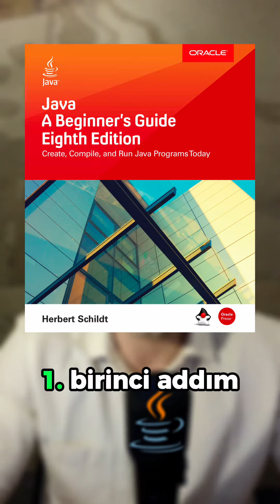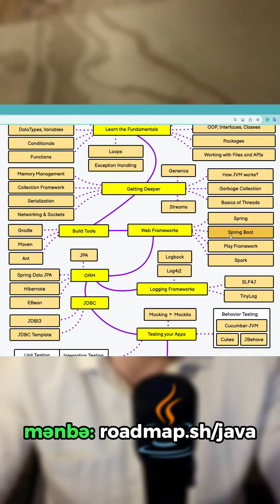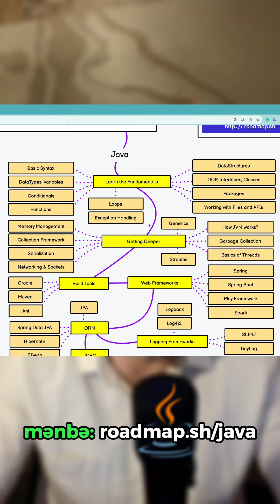Java 5 addımda necə öyrənilməlidir?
Java-nı 5 Addimda Öyrən

Bu videoda ölkə reallığında Java-ya olan tələbatı gələn mesajları nəzərə alaraq azad bir şəkildə Java-nı necə öyrənmək olar sualına cavab tapacağıq. Bunu etməyin bir çox yolları ola bilər və bu optimal olanlardan biridir.

Unutmayaq ki, bu proses sərbəst bir şəkildə davam etmək üçündür və minimum 1 il çəkir. Bu yolda sizin həvəs və məqsədiniz böyük rol oynayacaq qarşınızdakı əngəl isə tələsmək olacaq.

Uğurlar!

1) Java for Beginners, Herbert Schildt:

2) Algorithms in Java by Robert Sedgewick (mütləq deyil):

3) LeetCode, texniki intervyulari praktika elemeycin:

4) Spring In Action by Craig Walls:

5) Spring Boot, FreeCodeCamp:

Təcrübədə alternativ variantı olanlar rəydə bildirə bilər. Təşəkkürlər!